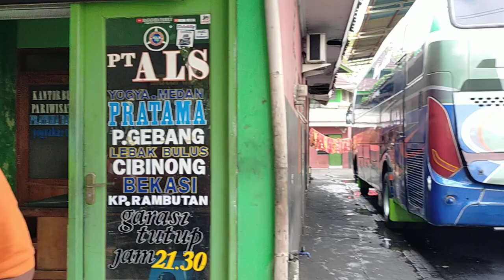PAK BUYUNG BINGUNG...‼️PERTAMA KALI PAK BUYUNG CINCU BUS ALS 248 TERIMA PAKET DARI SUBSCRIBER